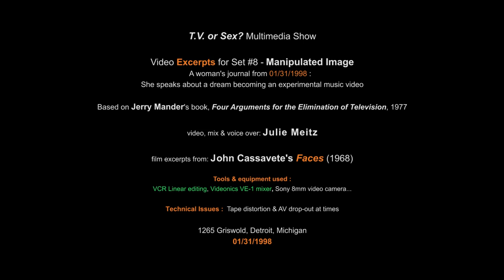TV or Sex? Set #8 - Manipulated Image Excerpts 1998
T.V. or Sex? Multimedia Show

Video Excerpts for Set #8 - Manipulated Image
A woman's journal from 01/31/1998 (fictional) :
She speaks about a dream becoming an experimental music video

Based on Jerry Mander's book, Four Arguments for the Elimination of Television, 1977

video, mix & voice over: Julie Meitz

film excerpts from: John Cassavetes's Faces (1968)

Tools & equipment used :
VCR Linear editing, Videonics VE-1 mixer, Sony 8mm video camera...

Technical Issues :  Tape distortion & AV drop-out at times

1265 Griswold, Detroit, Michigan
01/31/1998